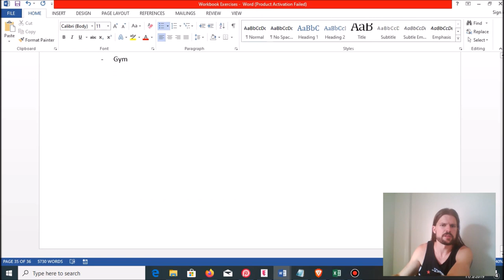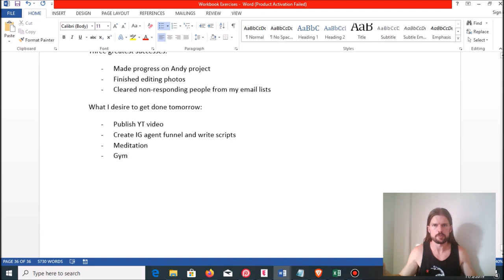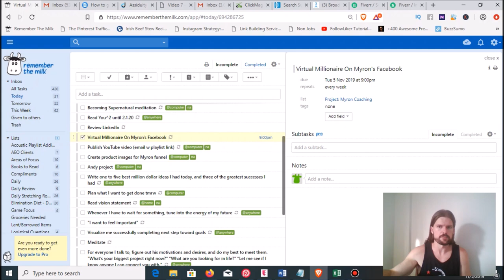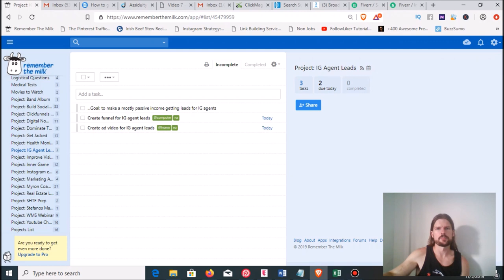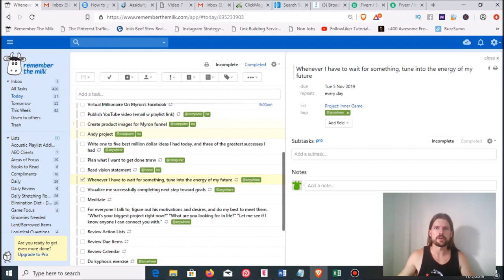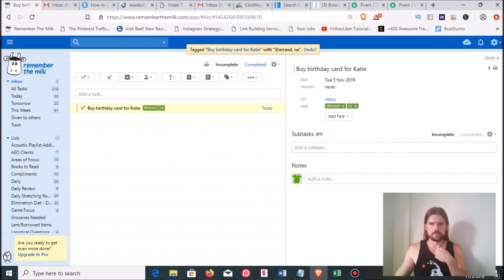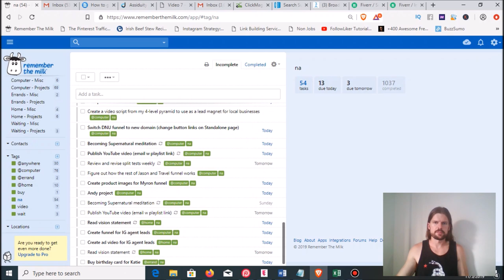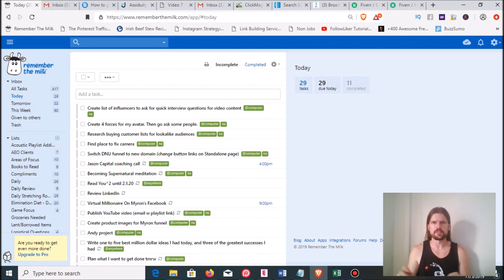THE ULTIMATE PRODUCTIVITY SYSTEM (Getting Things Done Modern System)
Most people, and especially entrepreneurs and self-employed people, have a lot of tasks and responsibilities to juggle. And a lot of us don't do it very well.

Well in this video, I show you a modern system for Getting Things Done (GTD) by David Allen that serves me very well and helps me stay productive.

If you want an automated system for Getting Things Done, this is it. The bulk of this system is using an app called Remember The Milk.

This is the ultimate productivity system. If you want to know how to be more productive, watch this video.

FREE Special Report: Learn the exact economic principles that determine how much money you make, and how to use these principles to increase your income fast

Digital Nomad University (how to go from desk job to traveling the world)

Three years ago, he decided he wanted more out of life, quit his office job doing mortgage compliance (about the most boring job imaginable), and started learning to make money online and travel the world.

This is about THE ULTIMATE PRODUCTIVITY SYSTEM (Getting Things Done Modern System)